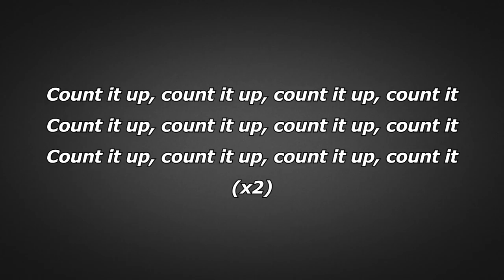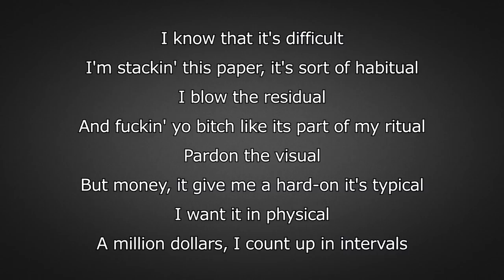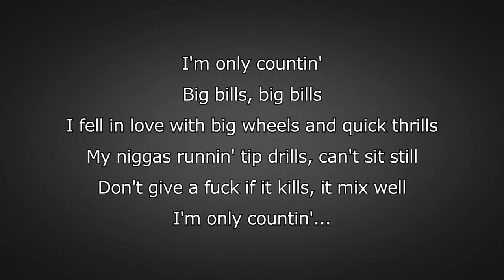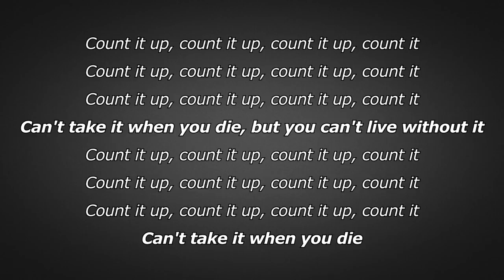J. Cole - ATM (Lyrics)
J. Cole -  ATM from the album K.O.D (2018)